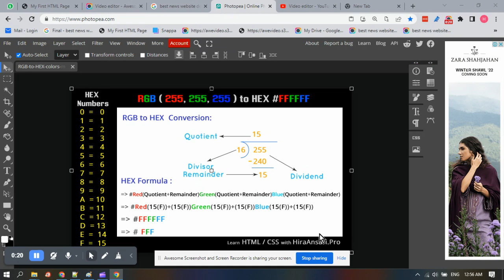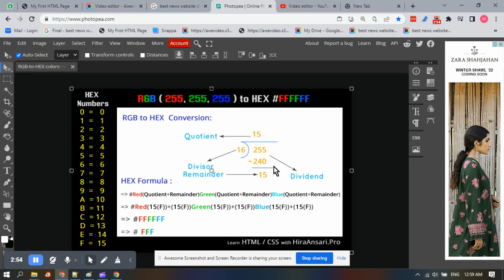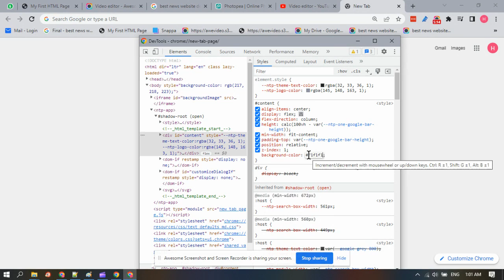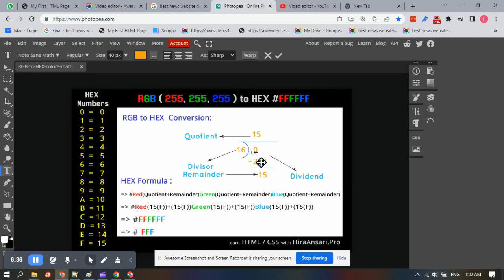Hex colors maths defined in English by HiraAnsari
What is the hex of a color?
How do I find my color hex?
Hex color codes are one type of HTML color code that you'll often hear referred to as hexadecimal color or hex.